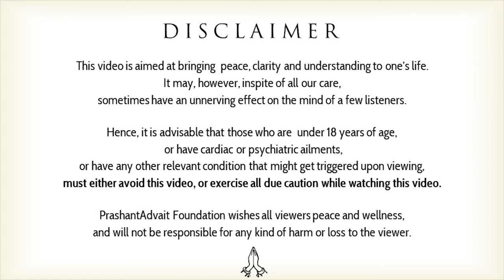Recalling my days in the campus || Acharya Prashant, at IIM-Ahmedabad (2020)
Video Information: 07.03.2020, IIM-Ahmedabad, Ahmedabad, Gujrat

Context:
~ Acharya Prashant at IIM-A
~ Acharya Prashant returns to his alma-mater.
~ Acharya Prashant's study
~ Who is Acharya Prashant?
~ Recalling my days in the campus
~ My college campus days